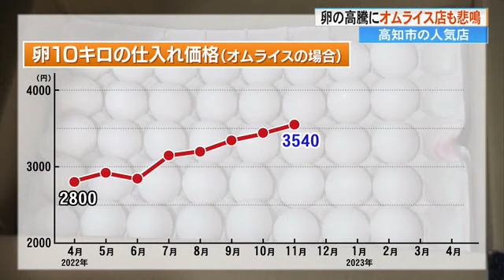「価格の優等生」卵の高騰続く オムライス店からも悲鳴【高知】 (23/04/20 18:55)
飲食店にも大きなダメージが…。

矢野愛優記者
「このふわとろオムライスが今、危機に直面しています」

高知市のオムライス専門店「オムライス」。開店から22年、夫婦で店を切り盛りし、オムライスを中心に50種類以上のメニューを提供しています。

この道40年以上の溝渕日出男さん、67歳。多い時には、1日に70食以上のオムライスを提供しています。

オムライス・溝渕日出男さん
「（卵は）2Lが2つくらい、普通のLサイズやったら3つぐらいあるでしょ見た感じが」

オムライスには欠かせない、卵や鶏肉価格の高止まりに苦況が続いているといいます。

Ｑ：卵の量は変えないのか？
「それはちょっとできん。やっぱり自分が今まで作ってきた、こだわりというか、減らす事はできんです」

営業日には、毎日県内の卸売り店から卵10キロを購入していますが、仕入れ価格が徐々に上昇。去年（2022年）4月には10キロ2800円でしたが、11月には3540円まで値上がりしました。この時点でオムライスなど、一部メニューの値上げに踏み切りました。

しかし、仕入れ価格はさらに600円上昇。去年（2022年）4月と比べると、1年でおよそ1.48倍となりました。

「下がることを知らんもんね。ずっと上がりっぱなし。これ以上、上がったらとてもやないけどやっていけんやないろうか」

それでも、長年愛されてきた店自慢のオムライスは、価格据え置きで出来るところまでやっていきたいと話します。

「自分が食べると思ったら、やっぱり美味しいもの食べたいしね。それには、やっぱりまともなもの出したい」